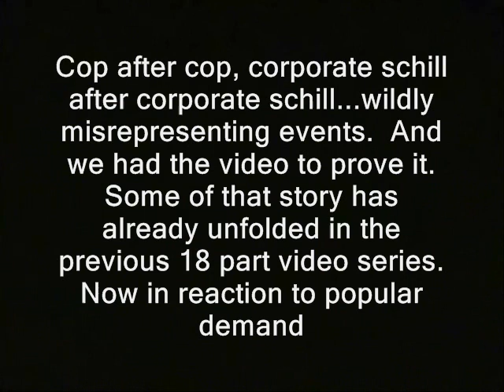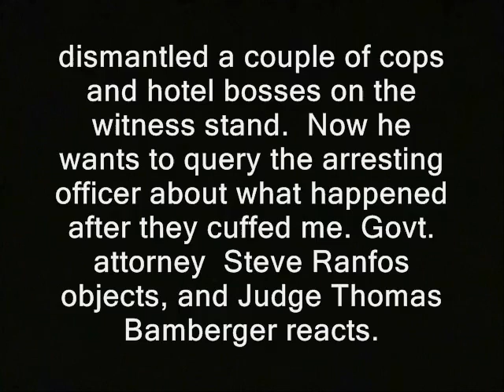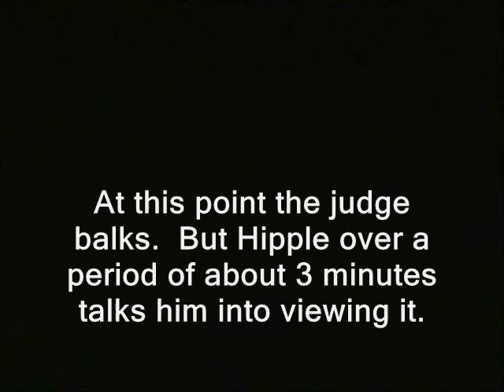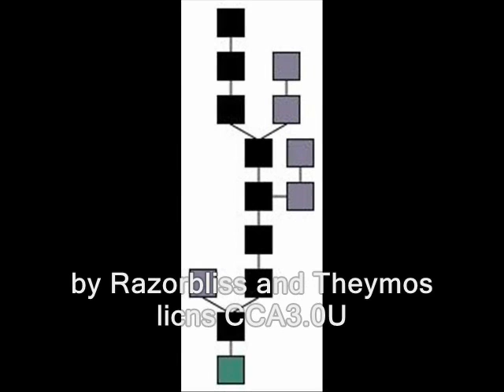Hipple checkmates cop in court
As you may know, a Nashua cop arrested and groin-groped me when I tried to film outside a Joe Biden event in 2011.  Though we beat the charges in court, the real win was what the camera recorded during testimony.

Cop after cop, corporate schill after corporate schill...wildly misrepresenting events.  And we had the video to prove it.  Some of that story has already unfolded in the previous 18 part video series.  Now in reaction to popular demand

and to commemorate the city's failure to meet our suggested settlement tems. here are some more interesting clips from the case. As our story resumes, we are at trial and I am charged with criminal trespass. Lawyer Seth Hipple has just

dismantled a couple of cops and hotel bosses on the witness stand.  Now he wants to query the arresting officer about what happened after they cuffed me. Govt. attorney  Steve Ranfos objects, and Judge Thomas Bamberger reacts.

"Judge: If there was a vehicle in the lot, I think that's relevant
HIPPLE: The department eventually located (muffled) his vehicle...?
Lt. Linehan: Yes.
H: It was in the parking lot of the Radisson
Lt. It was located in the level in which Mr. Ridley was placed under arrest.
H: So he *was* walking toward his vehicle.
Lt. Yes.  H:  No further questions.  Audience:  "Nice!"
Prosecutor: Defense council provided a videotape of this event.
I viewed it...we both decided we don't mind showing it. 54;30
(At this point the judge balks.  But Hipple over a period of about 3 minutes talks him into viewing it).
J: Are you suggesting he didn't make a request of him to leave or
are you suggesting she didn't make an order for him to leave?
H: I think your honor needs to watch the video.  J: I'll watch the video.
Audience:  Good answer to that question.

J:  This is the third time.  If you guys want to have a conversation
I don't mind, but you gotta take it into the hall.  You can't have a
conversation during the course of the proceedings.
Do you understand me gentlemen?
(At this point we watch the vid I recorded of the incident.  You can do the same by clicking HERE)"

nashua new hampshire district court libertarians judge bamberger bamburger bamburgur ridleyreport criminal trespass acquittal liberty wins in court, ron paul judges prosecutors manchester steve ranfos dave ridley report. stephen steven cops district attorneys. Creative commons license lawyers defense, police arrests jails public domain footage prisons free state project joe biden freedom of the press first amendment free to use. independent reporters live free or die, indie staters radisson ellie wooldridge tony luca lucca nh raw news video cameras photography is not a crime seth hipple.  martin and hipple nhlegalservices.com nh legal services.  chess checkmates victory check mate.